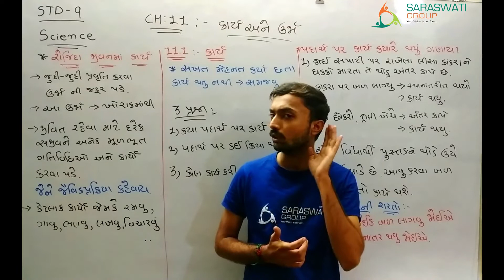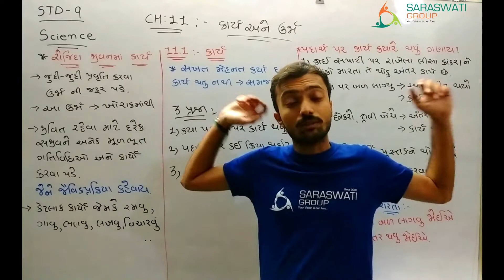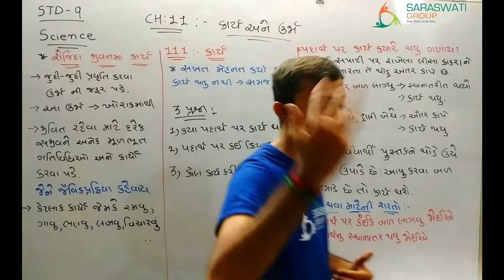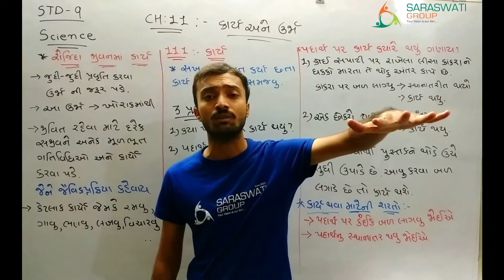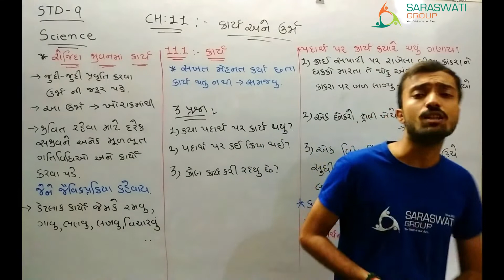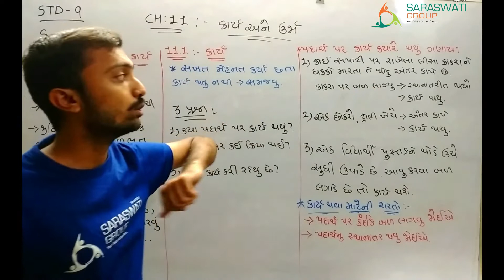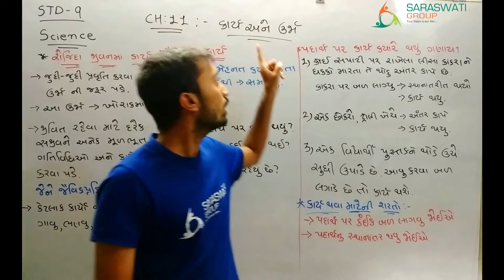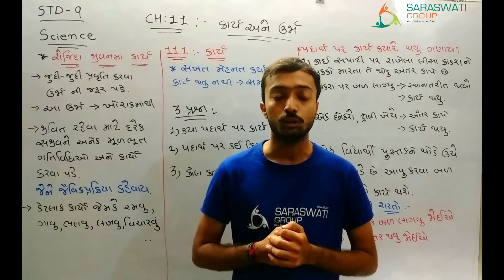SCIENCE || STD 9 || CHAPTER 11 || PART 1 || DATE 08-10-2020